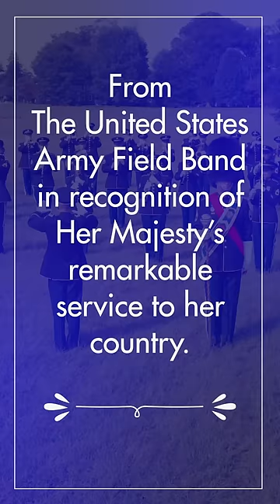U.S. Army Tribute to Queen Elizabeth II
The U.S. Army Field Band shares this tribute to Queen Elizabeth II along with condolences to the family of Her Majesty The Queen and to the people of the United Kingdom and all Commonwealth nations. Our thoughts are with the Royal Family, King Charles III, all those who loved her, and with our stalwart British allies.

4214 Field Band Drive
STE 5330